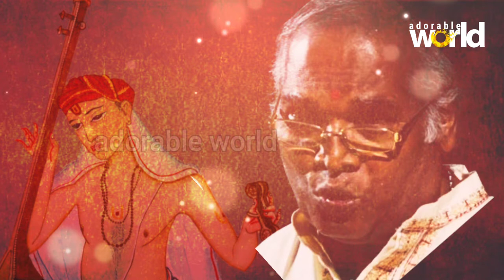KsheeraSaagaraSayana by Prof. Ponkunnam Ramachandran(From Sangeetha Aaraadhana,Not from Katcheri)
"Ksheera Saagara Sayana" is a composition by Saint Thyagaraja

Rendered by : Prof. Ponkunnam Ramachandran
( This is recorded From Akhanda Sri Tyagaraja Sangeetha Aaraadhana, Not from Katcheri)
Raga : Deva gandhaari
Thala : Aadi

Pallavi

Ksheera sagara sayana , nannu
Chintha petta valenaa Rama

Anupallavi

Varana rajuni brovanu vegame
Vacchinathi vinnnanura Rama

Charanam

Naree maniki cheeralichanathi nade vinnanura Rama
Theerdev Ramadasuni bandhamu theerchinathi vinnanuraa
Neerajakshikai neerathi dhatina nee keerthini vinnanura
Tharaka Rama Thyagarajunutha dhaya thonelu koraa Ramaa